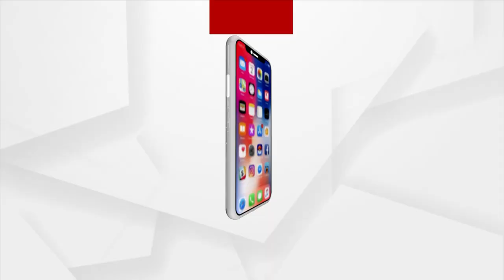Gopalpur Beach, Ganjam | Ae Ama Sundara Odisha | Argus News